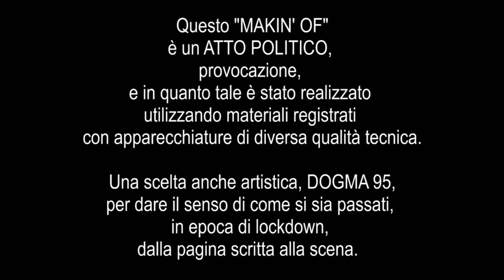IO SONO POPOLO TEASER 2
Io sono popolo di Alessandro Trigona con Italia Aiuola
teaser 2